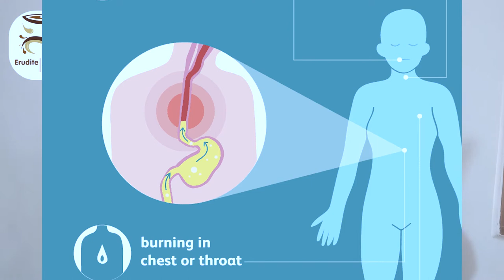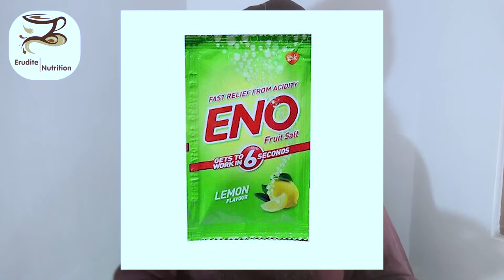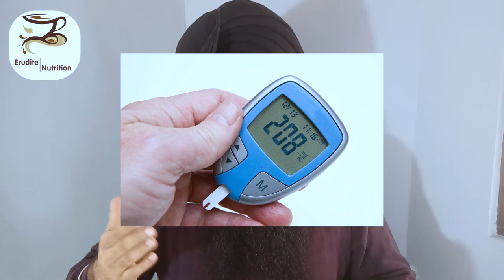Why you should avoid drinking CHAI (Milk Tea) - Erudite Nutrition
alot of people will probably hate me for this, but even if they quit on Chai they will feel better. in this video i explain the reason I reccomment al my patients to avoid chai/milk tea completely